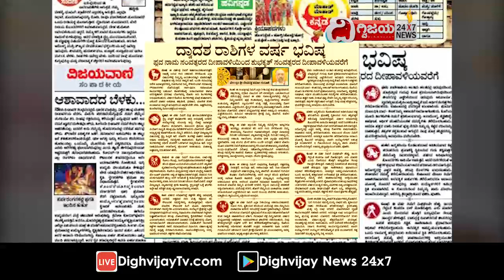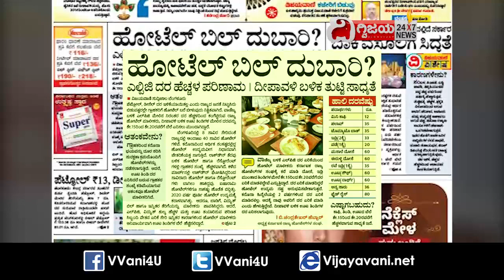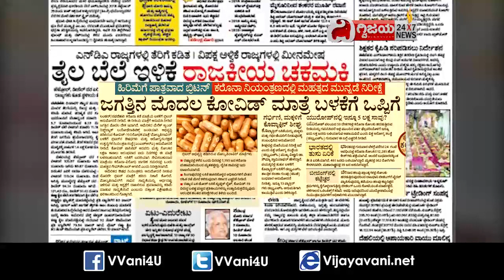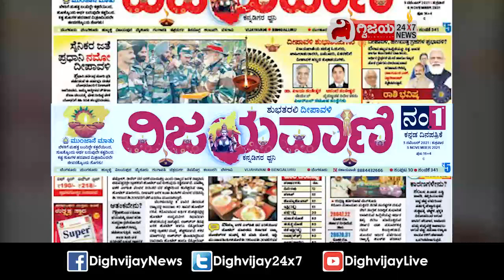ಈ ದಿನದ ವಿಜಯವಾಣಿ ವಿಶೇಷ-05/11/2021